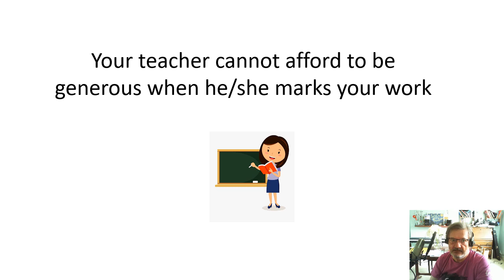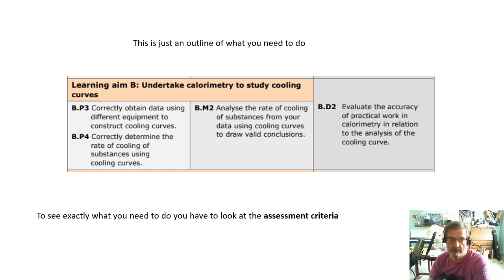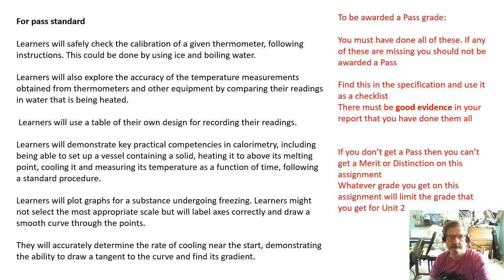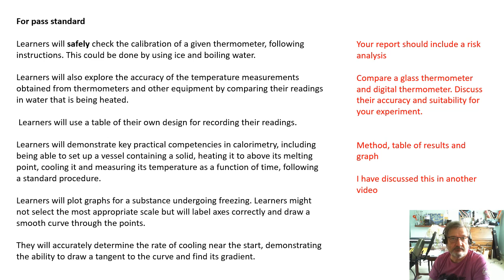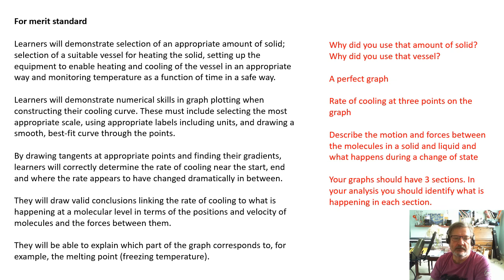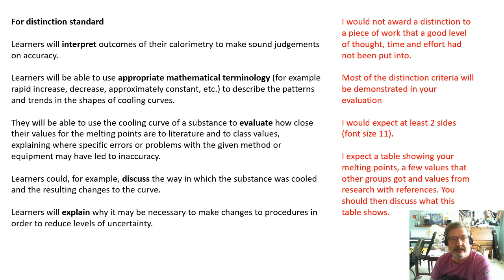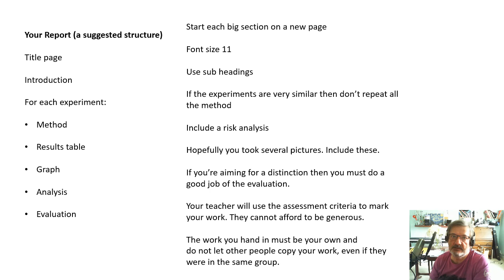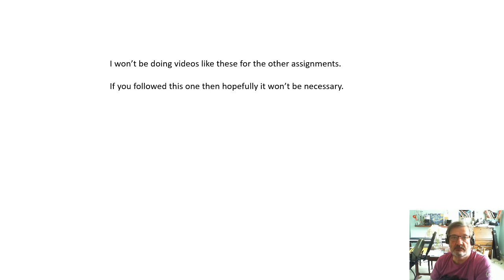BTEC Applied Science: Pass Merit Distinction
This video contains important advice on how to achieve a good grade for your assignments.